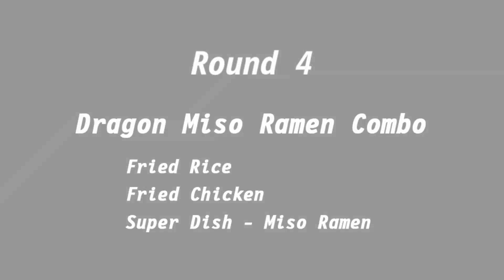SENRAN KAGURA Bon Appetit! - Yagyu Arcade Mode - 4th Round Vs Katsuragi